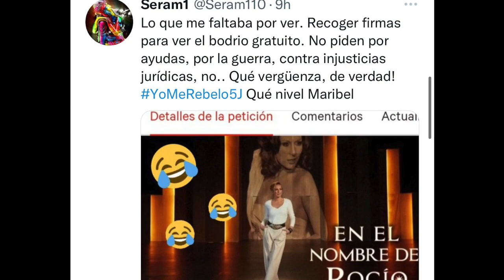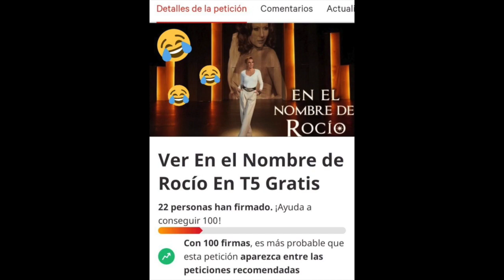🔴​💥​CANCELACIÓN TOTAL de Rocío Carrasco en Telecinco tras Antonio David Flores Jorge Javier Vázquez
Rocío Carrasco es desterrada de Telecinco y las carrasquistas denuncian a la cadena ante la relegación de la exmujer de Antonio David Flores